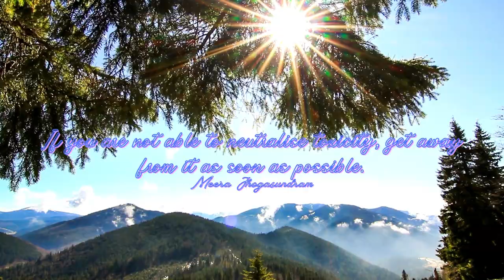Empowering Quotes (231) - Get away from toxicity